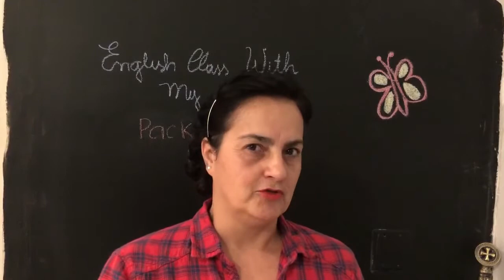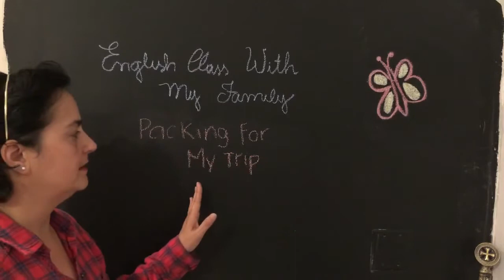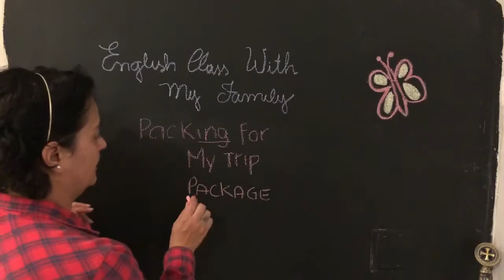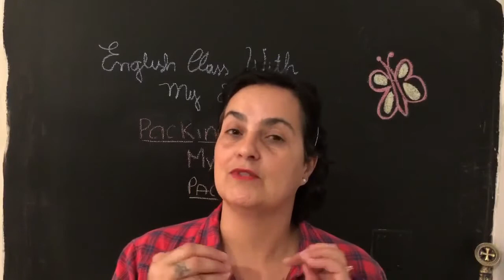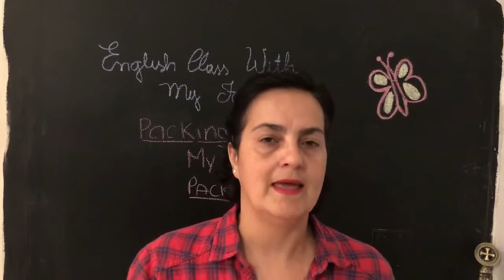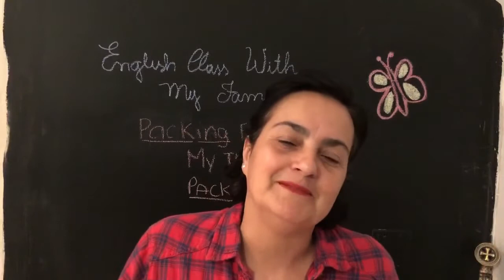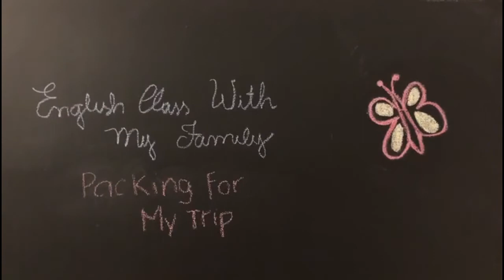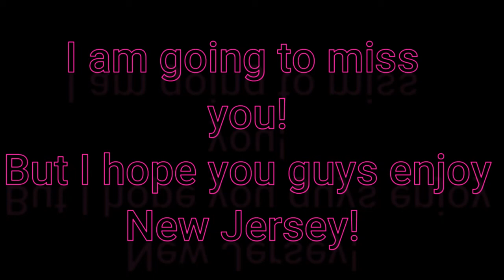Fifth Simulation/ Packing to My Trip - Bloco 7 Aula 6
English Class With My Family is happy to have you here.
Vamos fazer nossa quinta simulacao hoje.
Vamos arrumar as malas para viajr.

Packing -  arrumando a mala!!
Na simulacoa voce  vai estar vivendo em situacoes comuns nos Estados Unidos.
Sempre preste atencao nos dialogos e escute o uso dos verbos no presente e passado.
Tambem aprenda mais vocabulario.

Enjoy The Clas!!